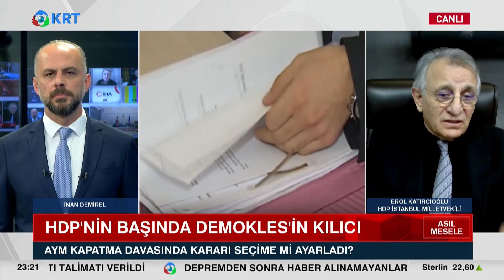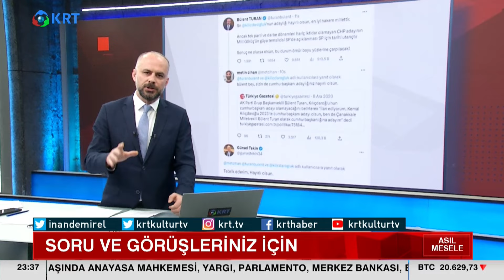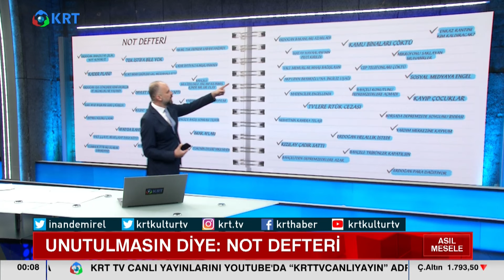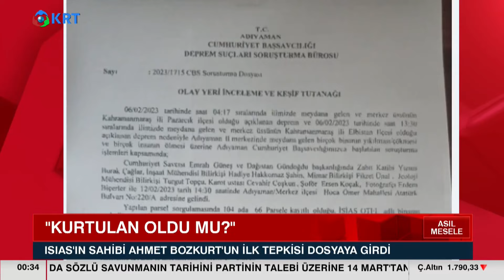Saadet Partisi'ni Erbakan ile Hedef Alabilirler mi? | İnan Demirel | Asıl Mesele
İnan Demirel'in Hazırlayıp Sunduğu "Asıl Mesele" Programının Yeni Bölümü Yayında. Bu Bölüme TV5 Genel Yayın Yönetmeni Mustafa Yılmaz, Gazeteci Melda Doğan, HDP İstanbul Milletvekili Erol Katırcıoğlu Konuk Oldu.

1_ Beyaz Tv'de Skandal: Canlı Yayında Cin Çıkarma Seansı Yaptılar! | KRT Haber

2_AKP'ye Yakın Anket Firmasından Tokat Gibi Sonuç! ORC Araştırma Anket Sonuçlarını Açıkladı! | Haber

3_Sedat Peker'in Son İddiaları 'Fotoğraflarla' Doğrulandı! Seçil Özer KRT Ana Haber

4_Erdoğan'ı Bile Dinlemediler Süleyman Soylu'yu Yuhladılar! | Oğuz Demir Sana Faydası Ne KRT TV

5_Soylu'nun İşaret Ettiği Emniyet Genel Müdür Yardımcısı Meydan Okudu! | Gün İzi

6_Erdoğan ve İmamoğlu İftar Sofrasındaydı! İkisi Arasındaki Fark! | KRT Haber

7_Erdoğan Hasta, Binali Yıldırım’ın Helikopteri Acil İniş Yaptı! AKP'de Ne Oluyor KRT Haber

8_Sedat Peker AKP'nin 2. Adamını İfşa Etti! 'Sana Saygı Duyuyorum!' Dedi! KRT Haber

9_Sedat Peker'den Dikkat Çeken "Ümitcan Uygun" İddiası | Hafta Sonu Haber

10_Erdoğan 'Gücünüz Yetiyorsa Gelin Yıkın' Demişti! Danıştay Savcısı 'Kaçak' Dedi! | KRT Haber